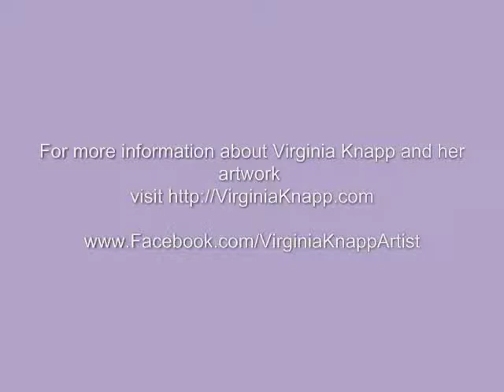Virginia Knapp Artist - First Frost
Contemporary Artist Virginia Knapp discusses her piece "First Frost" with Artist Rep. Page Curtis.